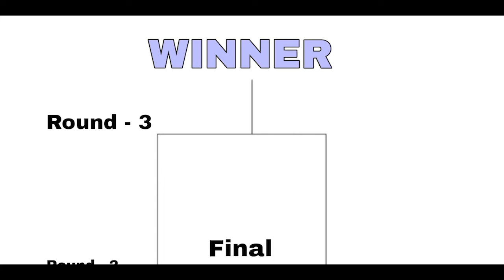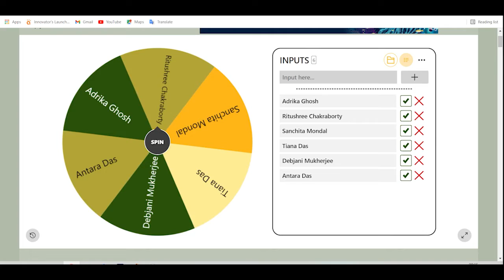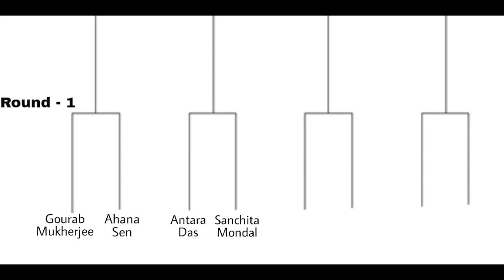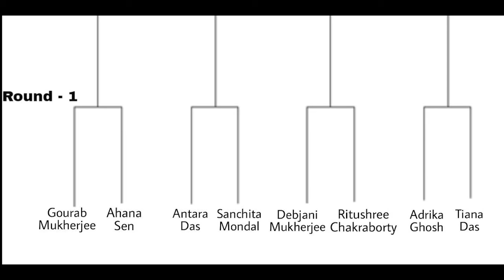Opponent Selection | Voice Of Heart 2021 | 27.10.2021 | CH Studio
Hey there, This is CH Studio. This is a beginner music production company and it's our 4th Anniversary (15/09/2021). So we're doing a music contest just like last year on our anniversary.

•Winner will get the Golden Certificate.
•All participants will get the Silver certificate.

►Voice of Heart 2021

►Editing: Chandradeep Das
►Anchors: Sagarika Das